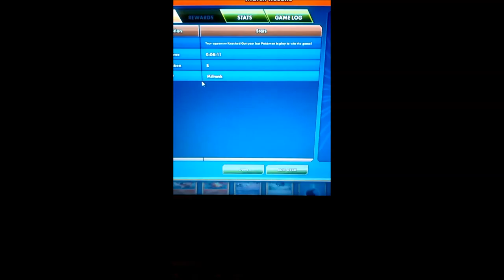Pokemon tcg online Battle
Hope You guys enjoy the video. sorry if its a little hard to see I had to do some rotating to the video.